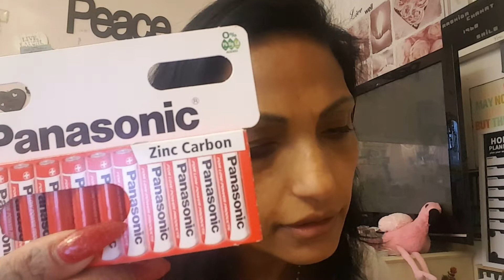Mega action shoplog en kruidvat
Hallo iedereen karma here sorry weer in 2 delen gemaakt sommige zonder prijzen omdat het er zo lang lag ben ik de bonen kwijt ,maar goed anderen weer wel met prijzen. Sorry voor de fouten mijn vlog camera geeft geen geluid, moet nog kijken wat er aan mankeerd .😁